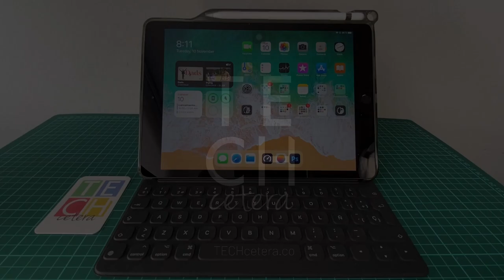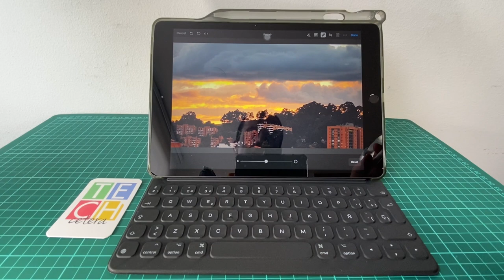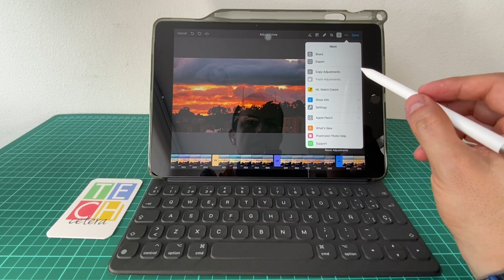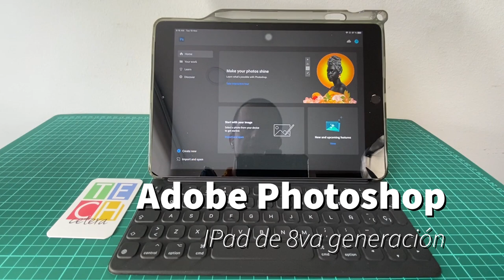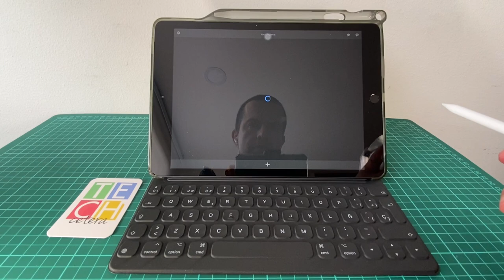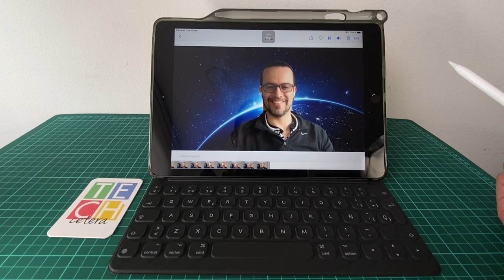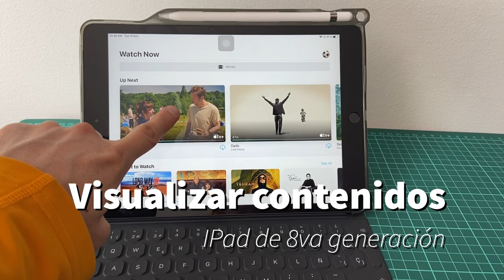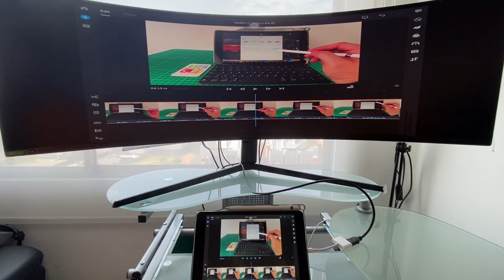¿Qué tan potente es el iPad de 8va generación?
Pusimos a prueba el iPad de 8va generación con actividades como editar video, imágenes y más! Estos fueron los resultados.